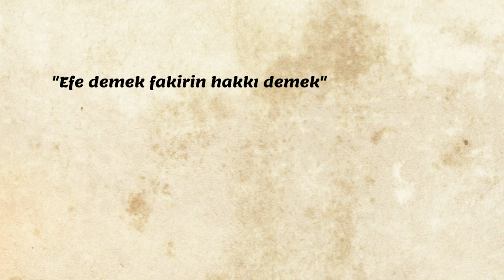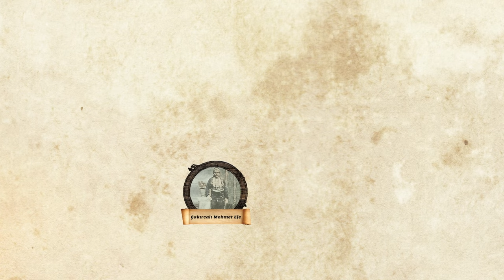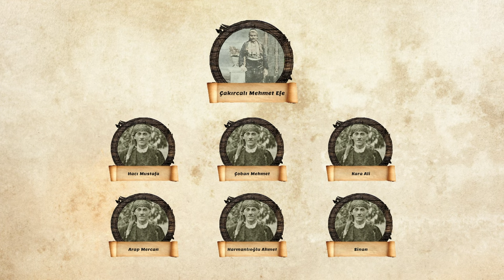Bir EFENİN İNTİKAM HİKAYESİ...